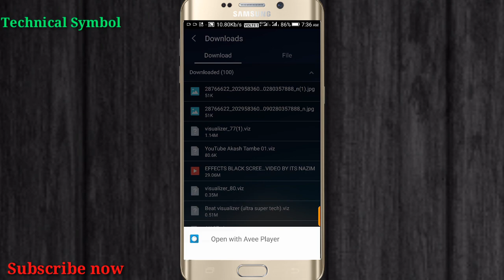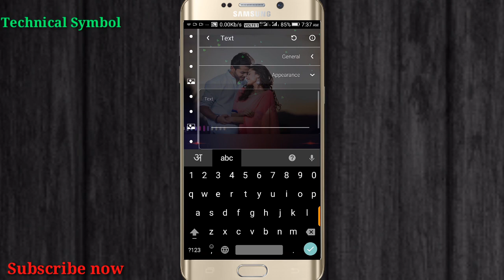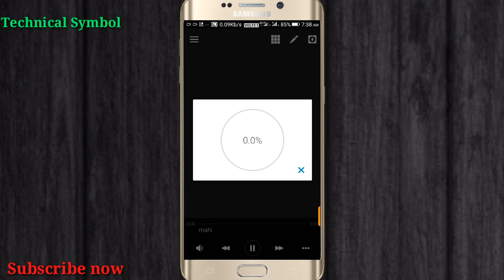Latest and the best templet visualizer download || avee player tutorial || avee player hindi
avee music player New template download. avee music player visualizer download. new Avee player template download. avee player tutorial. avee music visualizer Tamil. avee player visualizer tutorial...

©NOTE: All Content used is copyright to Dinesh Tech . Use or commercial Display or Editing of the content without Proper Authorization is not Allowed. ©NOTE: Some Images, Musics, Videos, Graphics, are shown in this video May be Copyrighted to respected owners, not mine.